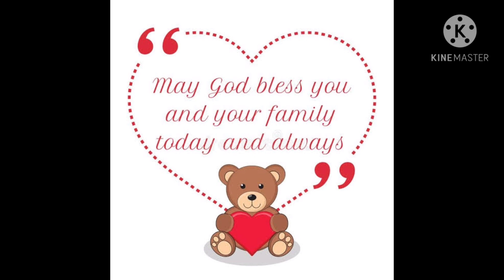Reo Brothers Covers Compilation / Pinoy Pride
Please support & watch my fellow Taclobanon's Virtual Concert this coming December 26 & 27, 2020 entitled "A Day In The Life".

and